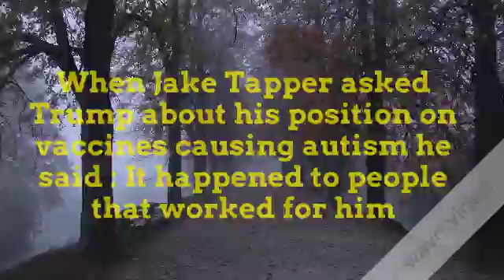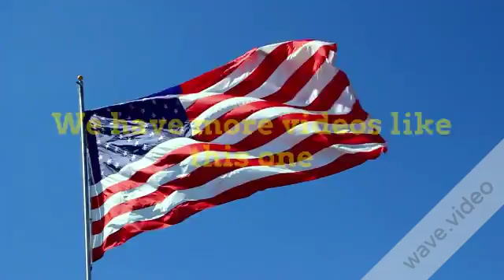5 big conspiracy president Trump believes!